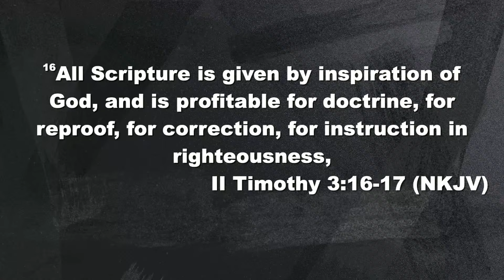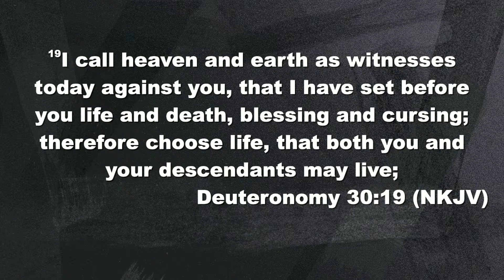Palm Sunday - Pastor Jack R. Pidgeon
Pastor Jack R. preaches a powerful word on Palm Sunday leading up to Jesus dying on the cross.

MB0171BTFKWSXGO